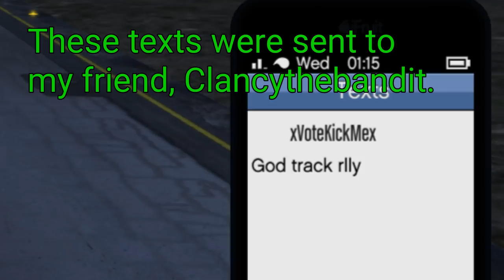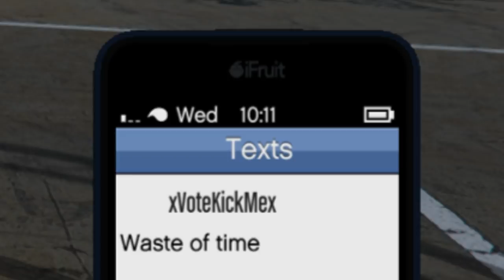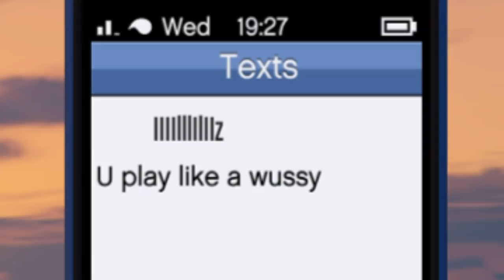2 tryhards face MOC, Half-track and other Heroic vehicles